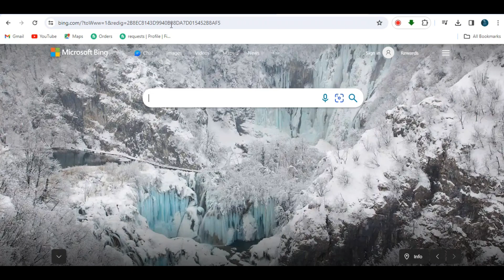how to create trending images for free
"Unlock the secret to trendy visuals without spending a dime! 🎨 Watch this short guide to discover easy and free methods for creating eye-catching trending images. Elevate your content effortlessly! 🚀🌟 FreeDesign TrendingImages TechTutorial"